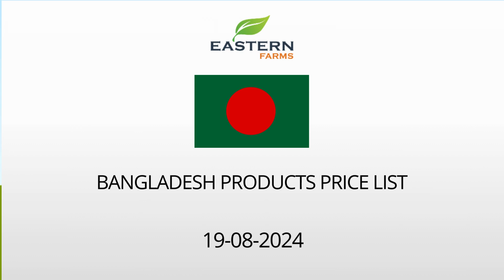BANGLADESH | AL AWEER MARKET DUBAI WHOLESALE PRICE 19-08-2024 | FRUITS & VEGETABLES